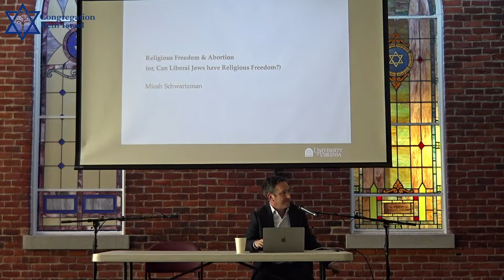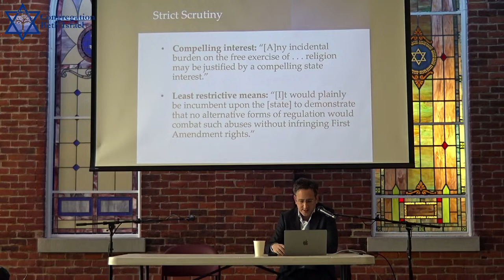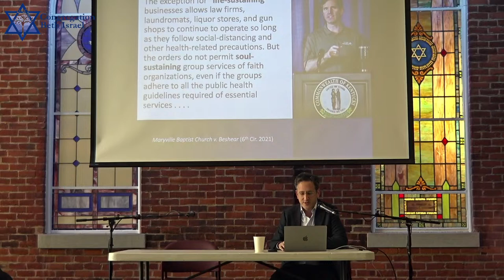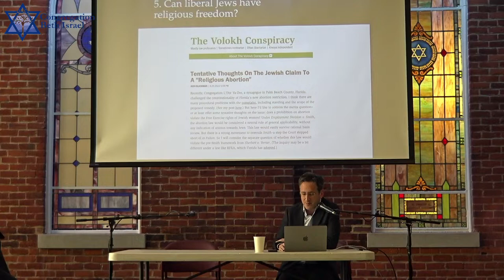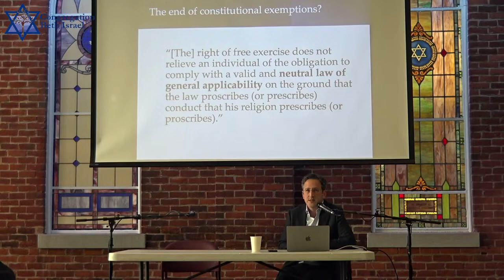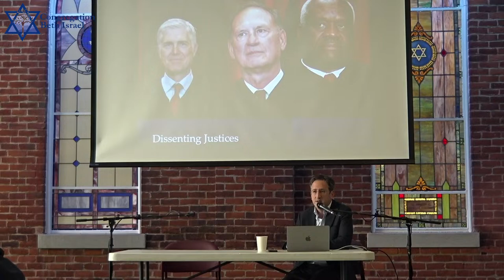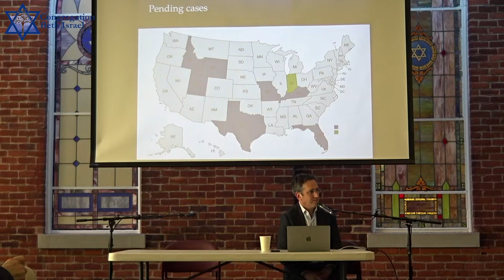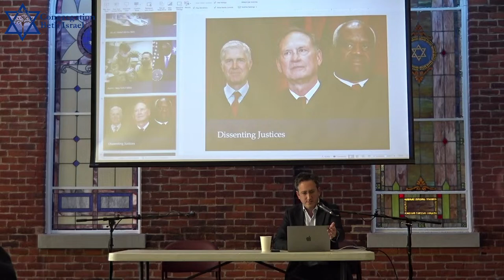Micah Schwartzman - CBI Lecture Series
Celebrate Shabbat with Congregation Beth Israel (CBI)